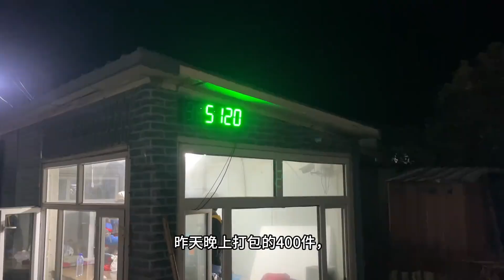感谢网友们，三个小时卖出400单，咸鱼翻身多了一份希望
【農村生活】

東北農村爺們，天天為老婆孩兒做美食，一家三口原創記錄